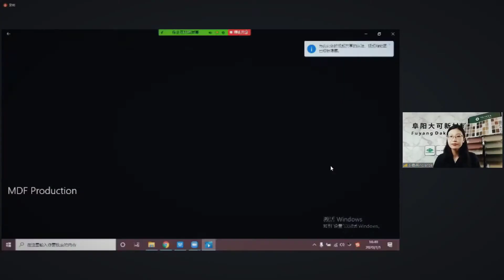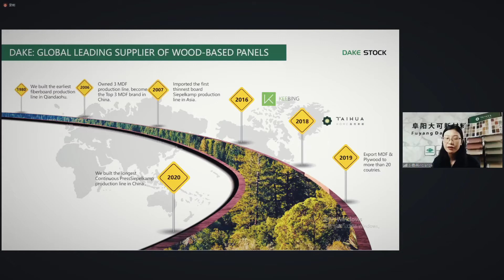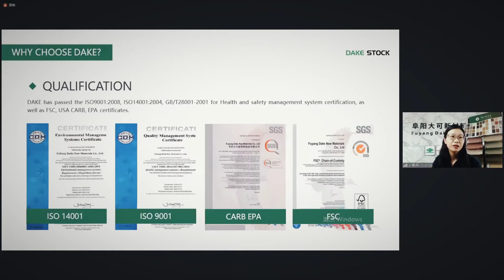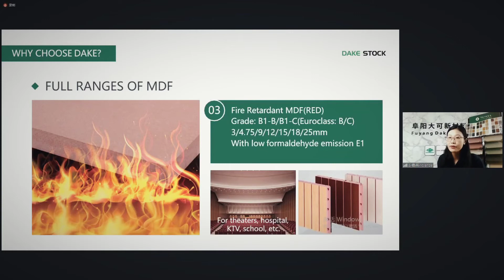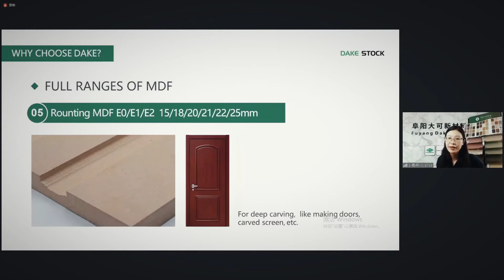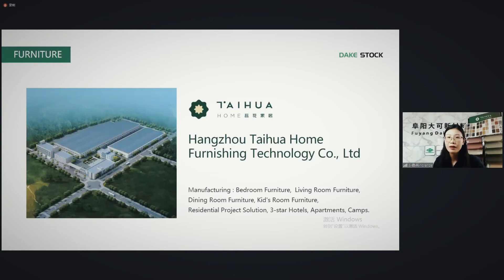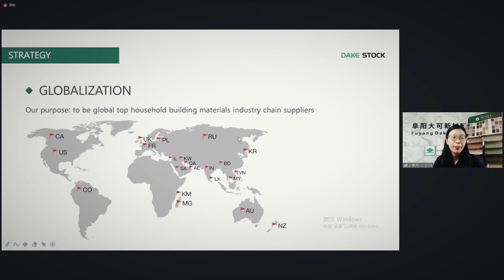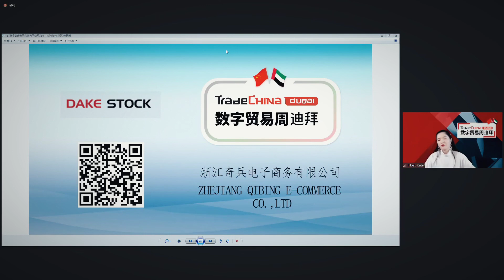Presentation of Furniture Factory-TAIHUA HOME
Ms. Yolanda Hu-Sales Manager of Zhejiang QIBING E-COMMERCE CO., LTD, which is the exporting company of HANGZHOU HOME FURNISHING TECHNOLOGY CO., LTD and FUYANG DAKE NEW MATERIALS CO., LTD, has been attending the CHINA-DUBAI DIGITAL EXPO-Building & Hardare Tools industry Digital Session on the 1st of July, 2020.

And here is a screen recording of her brief presentation.